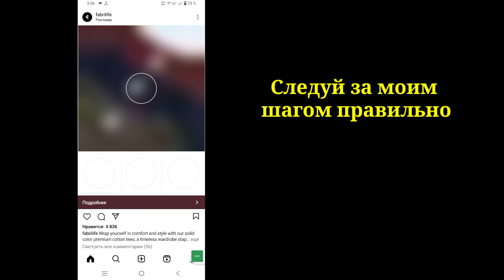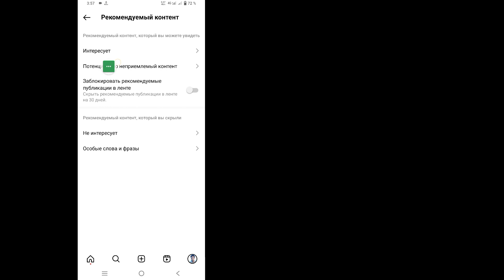Как отключить деликатный контент в Instagram | Как заблокировать контент 18+ в Instagram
Привет, ребята
   В этом видео я покажу вам, как отключить деликатный контент в Instagram | Как заблокировать контент 18+ в Instagram

   Как отключить деликатный контент в Instagram Вы являетесь пользователем мобильных устройств iOS, Android и iPhone?  Затем выполните следующие шаги
   Коснитесь или изображение своего профиля в правом нижнем углу, чтобы перейти к своему профилю. Коснитесь в правом верхнем углу, затем коснитесь «Настройки и конфиденциальность», коснитесь «Предлагаемое содержимое», коснитесь «Конфиденциальное содержимое», выберите «Вы можете видеть конфиденциальное содержимое»,

       🙏🙏ПОЖАЛУЙСТА🙏🙏
       👍👍НРАВИТСЯ👍👍
       👉👉КОММЕНТАРИЙ👈👈